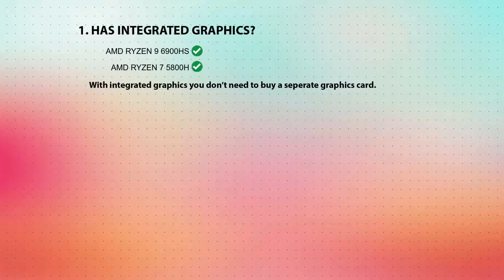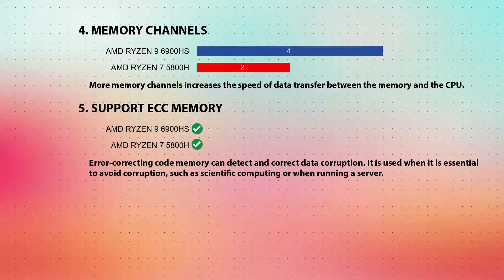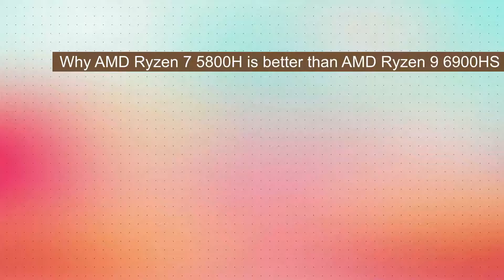AMD Ryzen 9 6900HS vs AMD Ryzen 7 5800H Technical Comparison